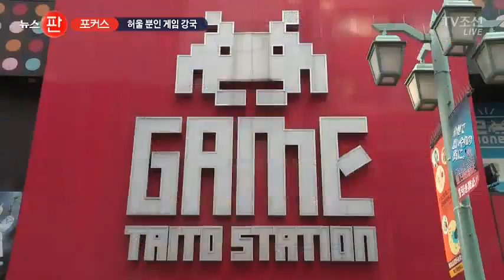허울뿐인 게임 강국 [판 포커스]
한류 콘텐츠 수출액에서 가장 높은 비중을 차지하는 건 K팝도, 영화도 아닌 게임입니다. 수출액 절반 넘게가 게임에서 나옵니다. 수치만 봐서는 '게임강국' 같은데 정작 게임기 산업은 고사위기에 직면해있습니다.

오늘 판 포커스에서는 일본을 통해 살펴본 한국 게임산업의 현주소입니다.